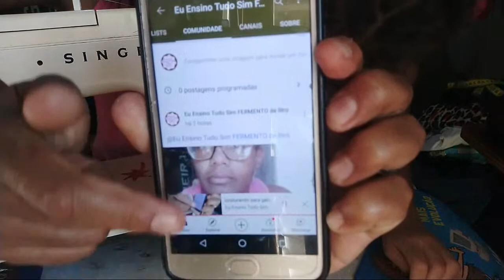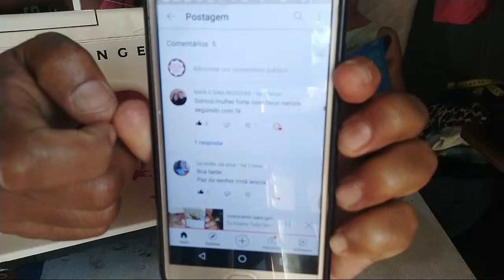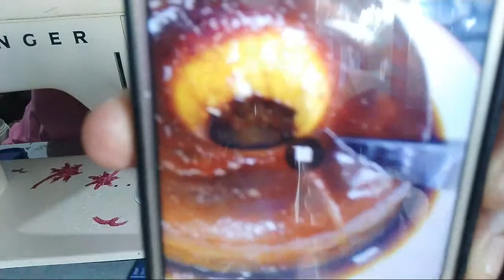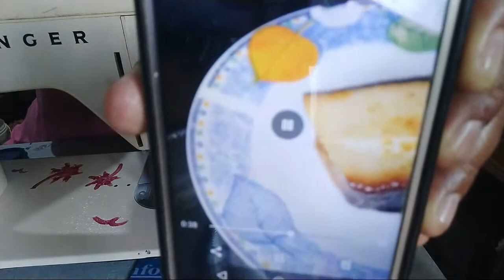costurando para ganhar uns troquinhos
ola seja bem vinco ao nosso canal ;;sempre estamos aqui com novidades para voces,receitas criads por mim mesma.